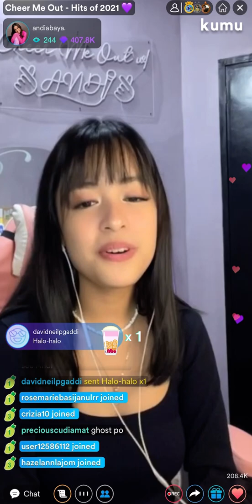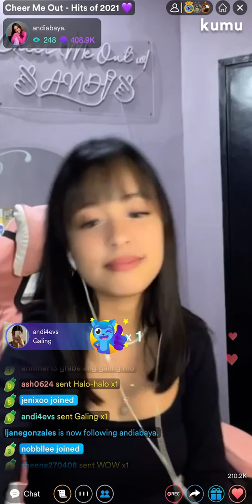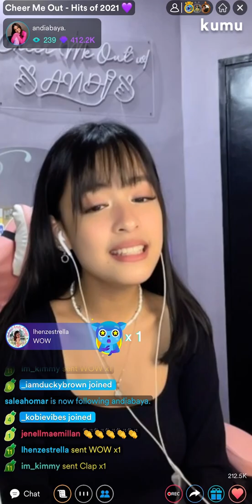Andi Abaya - Easy on Me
Easy on Me by Adele